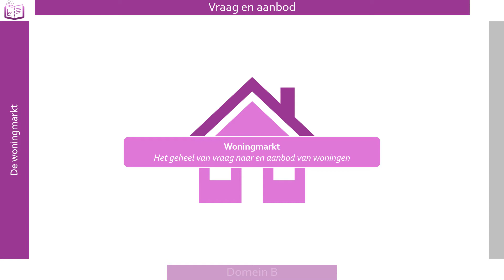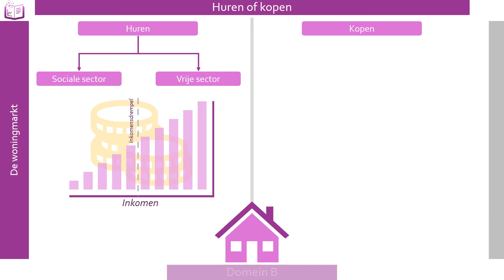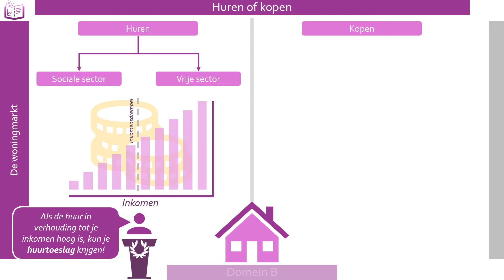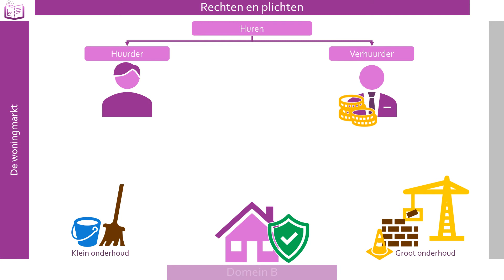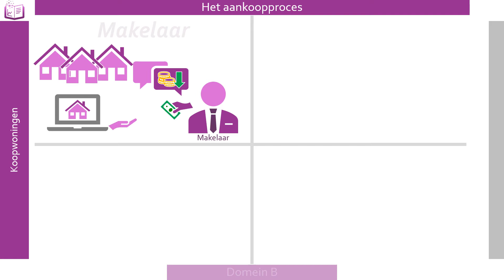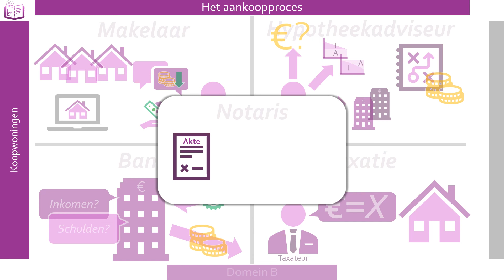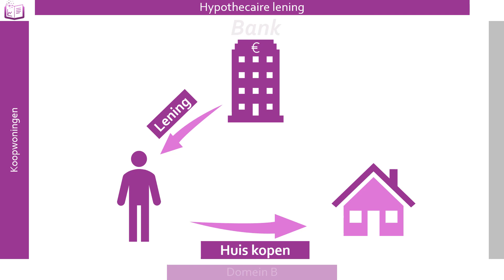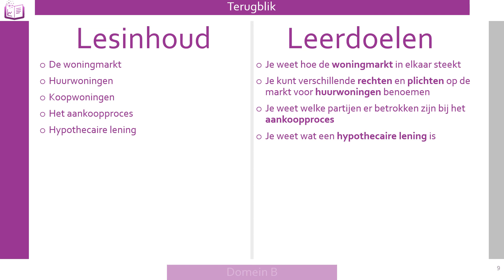De woningmarkt | Bedrijfseconomie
Ga jij huren of kopen? En neem je dan een hypotheek?

Oefenopgave uit Bedrijfseconomie in Balans vwo.